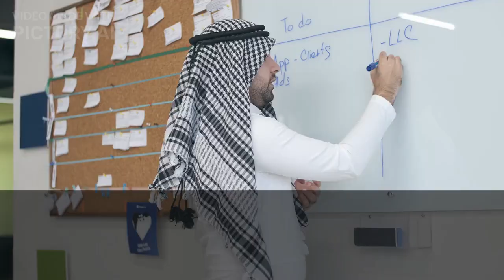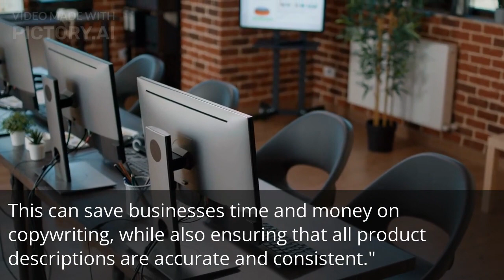5 Proven Ways to Build Passive Income with ChatGPT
Learn how to build passive income with ChatGPT, a powerful language model developed by OpenAI. In this video, we'll show you 5 proven ways to use ChatGPT to create high-quality content for e-books, blogging, and online courses. ChatGPT makes it easy to generate engaging and informative content that can generate income for you 24/7. Watch now and start exploring how you can use ChatGPT to build passive income.
In this video, you will discover the power of ChatGPT and how it can help you build passive income streams. We will explore different ways to use this language model to create content such as e-books on popular topics, niche blogs, and online courses on specific subjects. With ChatGPT's ability to understand and explain complex topics, you can easily create high-quality content that can be monetized on platforms like Amazon Kindle Direct Publishing, Udemy, and Skillshare. This video will show you how to use ChatGPT to generate income while you sleep, allowing you to achieve financial freedom and passive income. Don't miss this opportunity and watch now.
Passive income